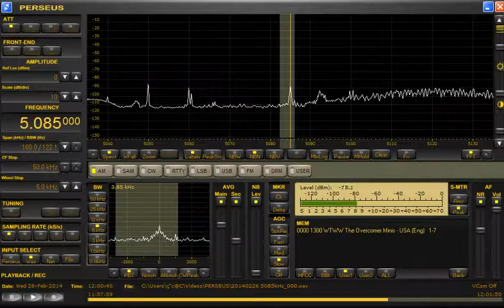5085kHz WTWW. Broadcasting is very bad sounds quality.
Date：Wednesday 26-February-2014
Time：11:59~12:00（20:59~21:00 JST）
Antenna：ALA1530S+
Announcement：English
Location：Toki.JAPAN